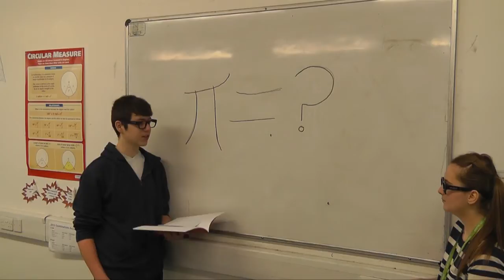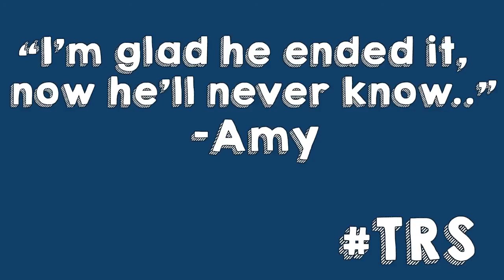AS Media Coursework - The Real Students of Collingwood College (Reality TV)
Created by Alice Clelland, Adam Peacock and Kelly Reynolds.